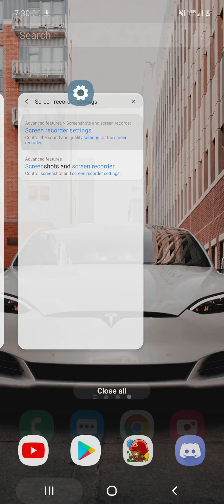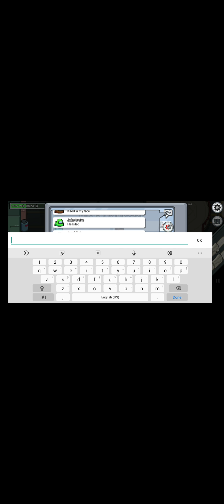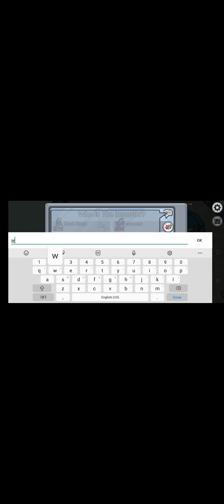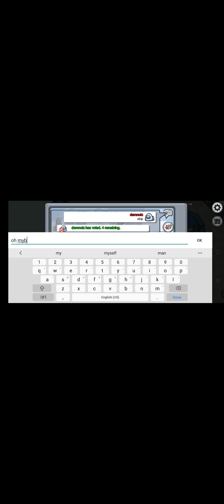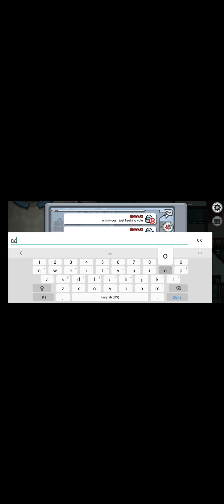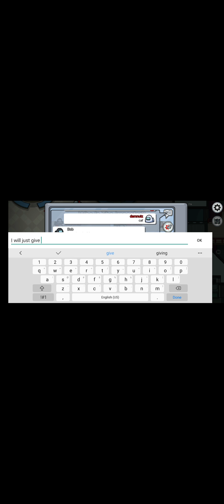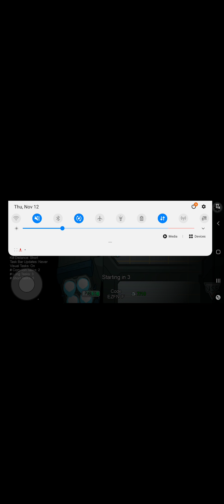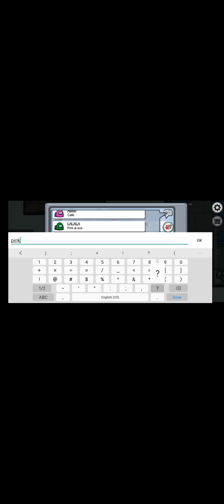among us gameplay finally out booiiiiisss